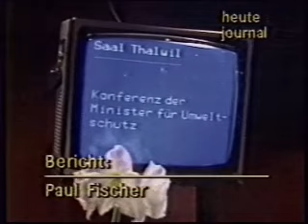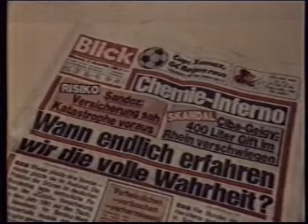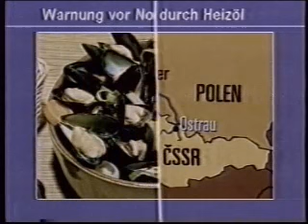ZDF 12.11.1986 Heute Journal Fragment